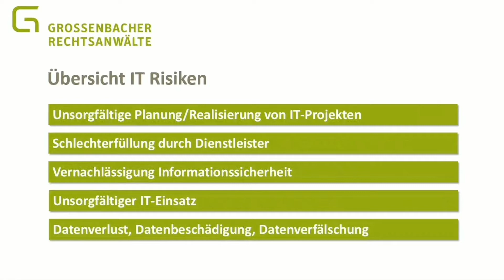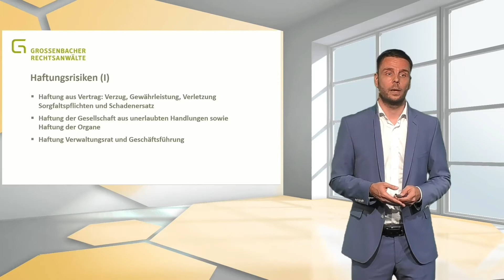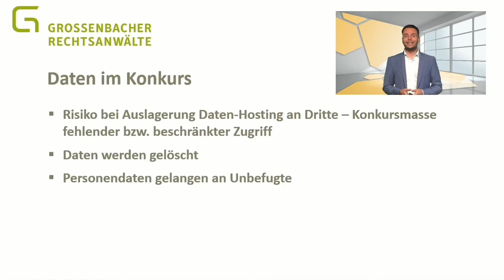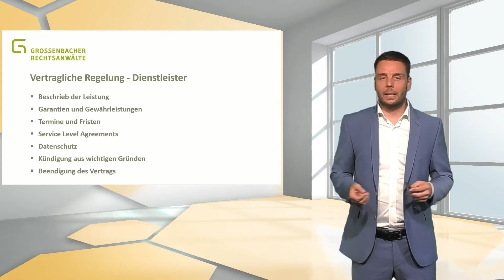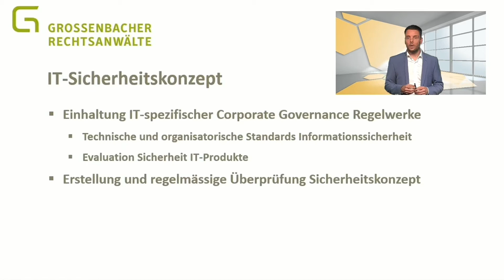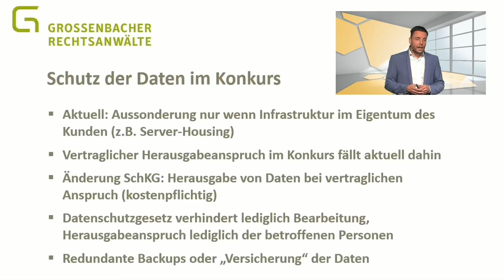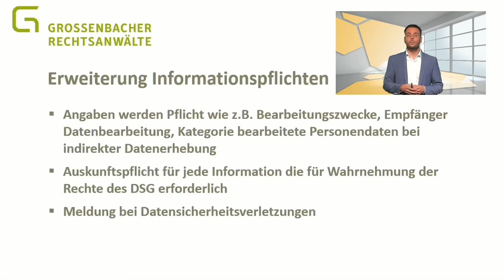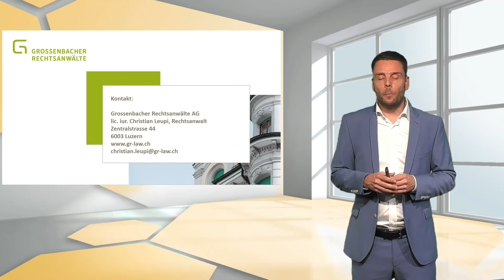360° Informationssicherheit - Recht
Erfahren Sie in dieser Online-Keynote für welche IT-Risiken Ihr Unternehmen haftet und mit welchen rechtlichen Konsequenzen Sie bei einem allfälligen Schadensereignis rechnen müssen.

Die Ausführungen aus der Keynote sowie der anschliessenden Talk Runde finden Sie im Video. Jetzt reinschauen.

Was Sie erwartet:
00:09 - Begrüssung & Einleitung Gregor R. Naef
01:22 - Keynote "IT Risiken rechtlich absichern" Christian Leupi
34:31 - Live Talk mit Gregor R. Naef und Christian Leupi